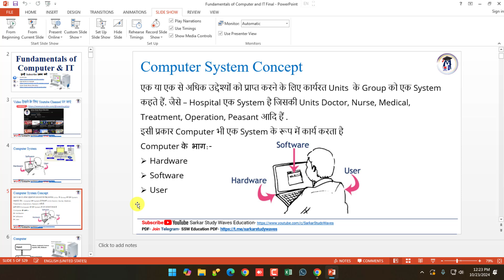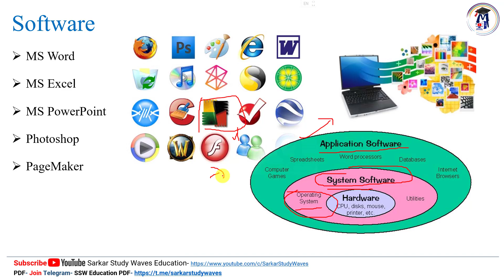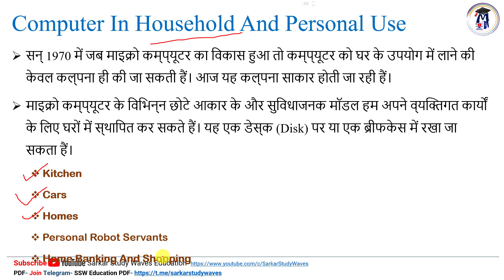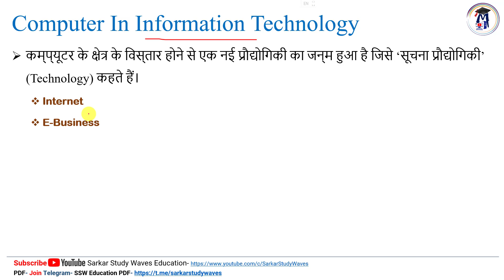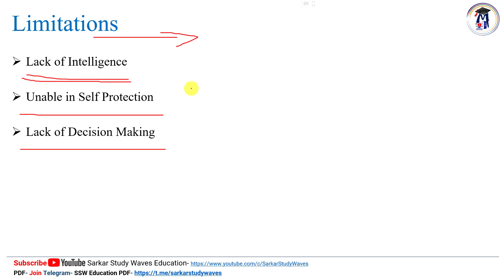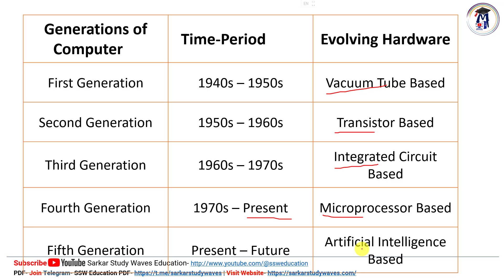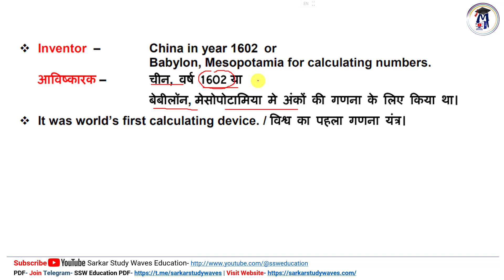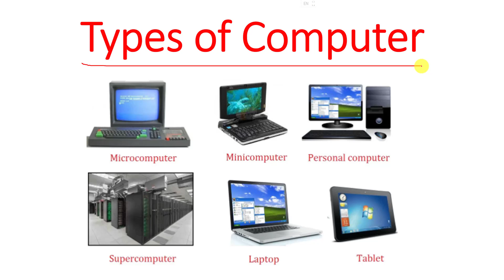2 Fundamentals of Computer and IT | Generations, History of Computer | PGDCA, DCA By Arvind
Join Button पर Click करके आप इस चैनल की Membership Join कर सकते है जिससे आपको कुछ विशेष सुविधाएं प्राप्‍त हो सकती है जैसे Live Chat, सबसे पहले Comment का Reply और अन्‍य तथा चैनल को आगे बढ़ाने में आप मदद कर सकते हो.

Learn:
✅ Learn Basic Computer
✅ Computer Courses
✅ Office Work
✅ Web Development
✅ Software Development
✅ Programming Languages